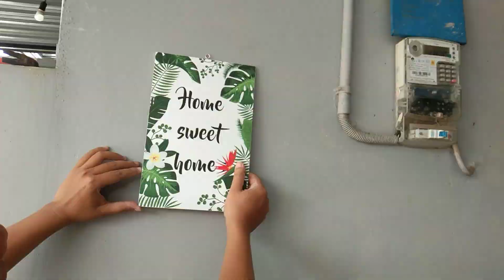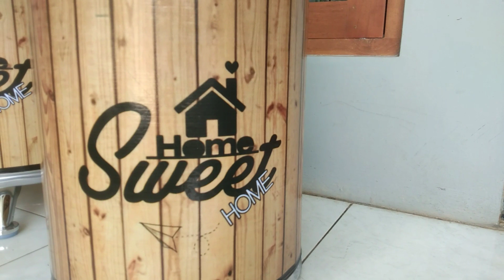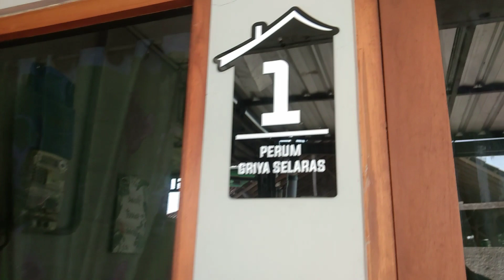DESAIN Teras Rumah Minimalis | Makeover Teras dan Taman | SHOPEE HAUL Zahra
Welcome to Alfira Zahra Channel...
Hallo teman-teman. Kali ini Zahra bersama ibu dan ayah makeover teras dan rumah... ya sebenarnya sederhana sih.
oww ya teman-teman kalau mau tau link shopee utk pemesanan yag ada di video zahra silahkan klik link di bawah ya...
Semoga teman - teman terhibur dengan video Zahra.
Selamat menonton ya teman-teman. I love You.

alfira_zahra1

edit video : InShot
thumbnail : collagemaker
camera : vivo Y71